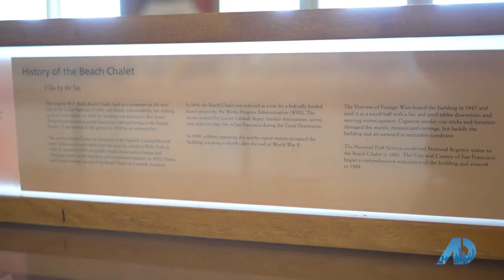How The WPA Saved Lives & Teaches About Today's Economy: Bonnie Spindler, the Victorian Specialist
1930’s Art Installation Teaches About Today’s Economy

In 1925 Willis Polk was commissioned to do what would turn out to be his last project. Polk designed the Beach Chalet which was destined to become City Landmark #179. On the furthest western edge of Golden Gate Park, the building was built to serve beach-goers: changing rooms, a cafe, bar, restaurant, and restrooms. Card tables and games were also available. Polk designed the structure in the Spanish-Revival style with an expansive colonnade, tile roof, a Moorish reception hall, and ocean-facing windows. It cost just $75,000 to build and opened May 30, 1925.

In 1929, the stock market crashed, causing people to lose their jobs and their homes. There was a run on the banks in 1933 which caused the financial system to implode.  Economic chaos brought the United States to its knees and plunged it into the Great Depression. Franklin D Roosevelt took over the White House in 1933 and proposed the “New Deal”. He created a plan to provide employment for the unemployed in the United States. He provided hope, a helping hand, and a chicken in every pot.
The Works Progress Administration built new dams, hydroelectric plants, roads and bridges. It created jobs and efficiency that made the US the world’s largest economy.
The WPA’s Federal Art Project hired unemployed artists, famous and emerging to work on a number of projects across the country, including Coit Tower and the Beach Chalet. From 1936-to-1937, The WPA paid artists $38 a week to transform the interior spaces of the Beach Chalet.

While Conservative politicians ran on the platform that the WPA and the New Deal didn’t create enough jobs, it was actually a very successful program and did jump-start the economy. It stopped the downward spiral of the economy and lifted the wages, spirits, and welfare of millions of Americans. The economy grew at double-digit rates in 1934 and 1936.  The national output and income had fully recovered before the United States entered WWII. While the New Deal is slighted for the recovery and credit given to the start of WWII, the economy did not grow as much during the war, and it is argued that the US Tax dollars from the New Deal were monies better spent at home aiding its own citizens.

Today’s Republicans have created a revisionist history of the New Deal to try and dissuade people from supporting the Green New Deal in Congress. This is a disservice to the past and is damaging to our future as greenhouse gasses and Global  Warming need to be taken seriously and curtailed.

Painter: Lucien Labaudt, Frescos, SAN FRANCISCO SCENES, (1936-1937)

Mosaicist: Primo Caredio, Mosaics, TRIBUTE TO WINE MAKING,  (1937)

Sculpture: Michael von Meyer, Woodwork banister, octopus tentacles, Deep-sea divers, fish